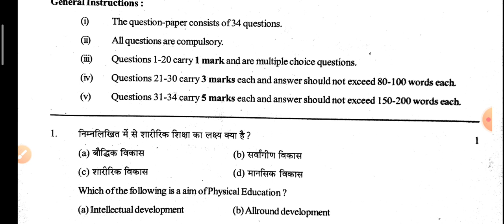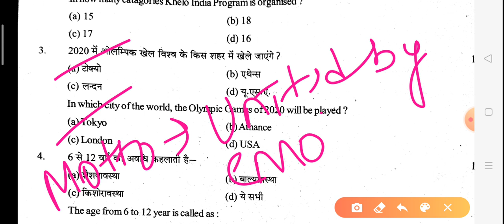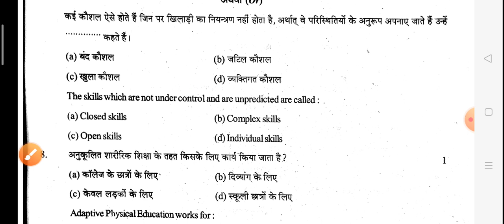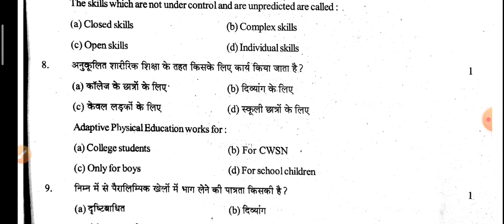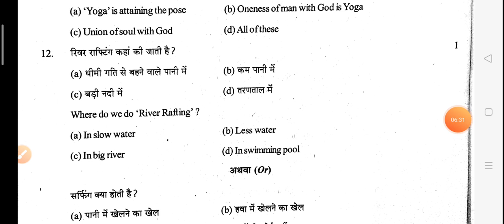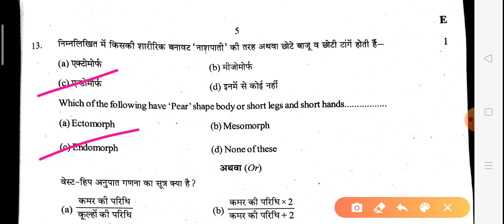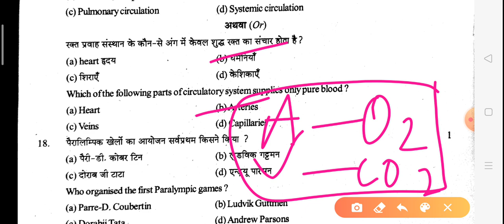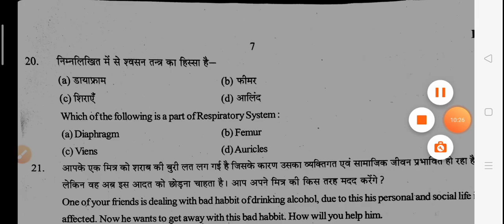Class 11 Physical Education 2020 Answer Key | Cbse question paper 2020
Hi
I am anil choudhary. Welcome to physical education with anil.

Dosto is video me mene ap sb ko class 11 physical education question paper solve krwaya h. class 11 ke bacho ko unki answer key mil jaye and dsssb nvs kvs htet ki tyari krne vale bacho ko isse apne basics ka pta chal paye.

how to study for physical education class 12
how to study for physical education exam
how to study for physical education
how to study for physical education class 11
how to study physical education class 12 in one day